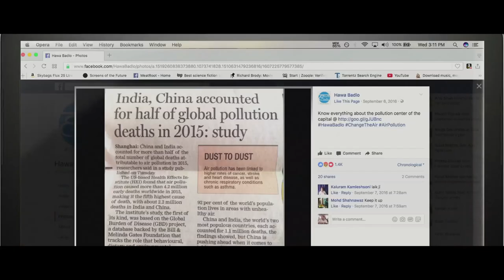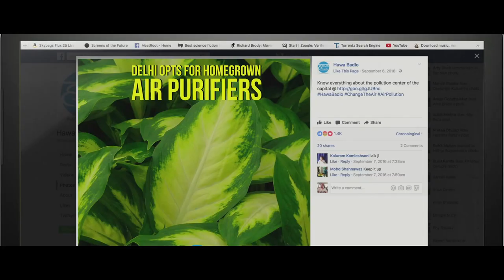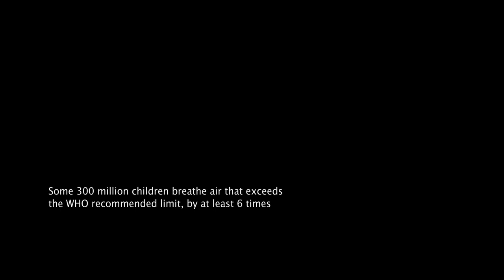Hawa Badlo Videos under GAIL Initiative against Air Pollution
Hawa Badlo Anthem Music Video

The Hawa Badlo Anthem video draws upon the aspirations of a young boy and a mother’s concern for his health and wellbeing, and the necessary steps she takes to secure her child’s future, such as installing a PNG connection; taking her son out in a CNG car; and creating awareness of sustainable solutions among other mothers to educate them on the issue.

Grey Day At School -A Short film
‘A Grey Day at School’ showcased the importance of clean Air for children. The film showcases how the schools of future would look if we don’t take environment friendly actions today.

Hawa Badlo- Bring Back The Blue sky Music Video

The music video is a story about a family. In the story a man makes a Time machine & goes back in time to take corrective actions to save his wife who was suffering with respiratory problems because of air pollution.